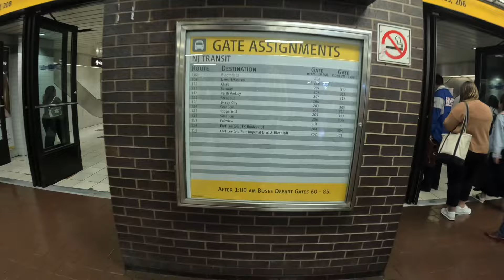SATELLITES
BV ( Satellite “Carry me Home”

BV live from the MetLife stadium with your boy Travis Scott One Night In Utopia technically One night in Heaven…Show was a movie can’t wait for more.

Lost my wallet “Grean fur w a smiley face on it if found please return “

Until further notice- The Thrills Continues…Enjoy your Thrills